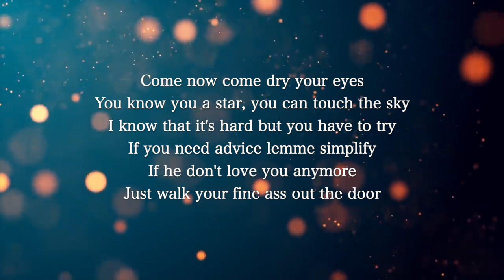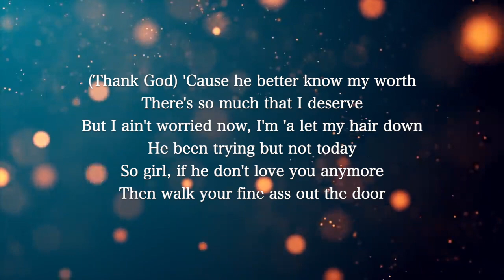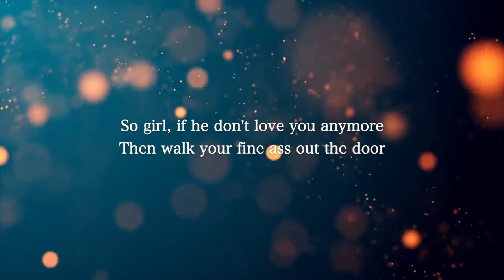【Piano Karaoke Instrumental】Good As Hell / Lizzo【Higher Key】